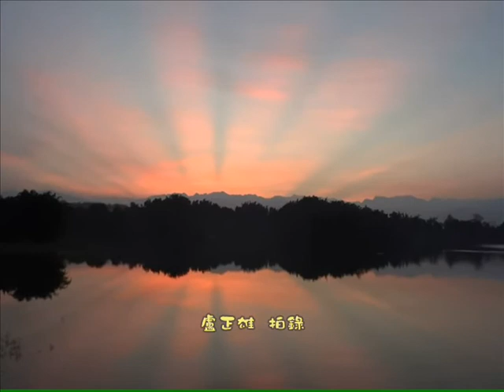電影 2014 08 30蘭潭晨曦曙光萬丈夫光茫超級漂亮!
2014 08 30蘭潭晨曦曙光萬丈夫光茫超級漂亮! 週末假日愉快~~~